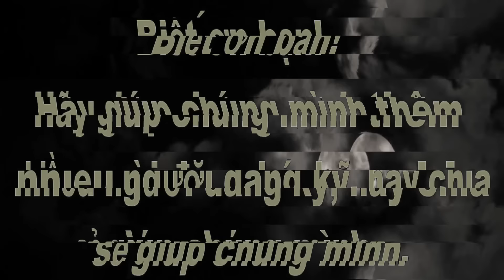6 Video Huyền Bí Ở Công Trình Nhà Dang Dở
6 Video Huyền Bí Ở Công Trình Nhà Dang Dở
Một người đang đi mua sắm trên đường phố thì nhìn thấy một thứ gì đó trên một công trình ở gần đó… .Tất cả mọi người đều chú ý đến người phụ nữ kỳ lạ ở trên công trình đó, nhiều người cho rằng đó là ma, nhiều người cho rằng đó là hình nộm ma nơ canh, bạn nghĩ đó có thể là gì.

Sources:
YouTube: Ragnor and the Viking Family